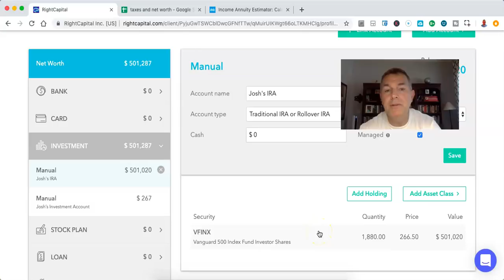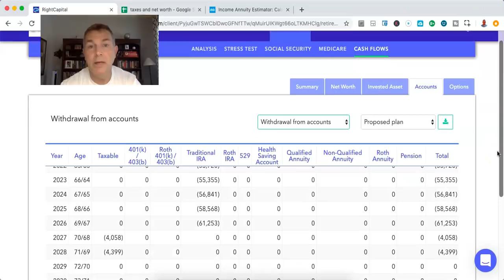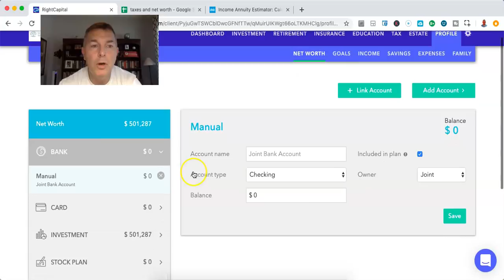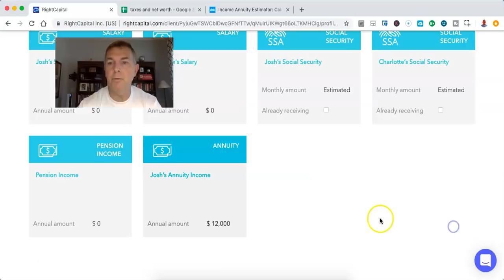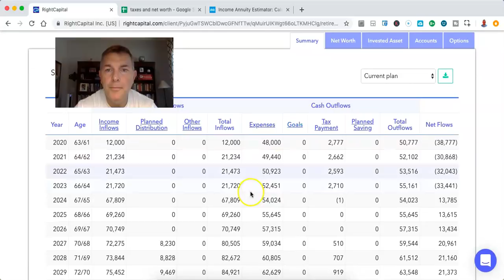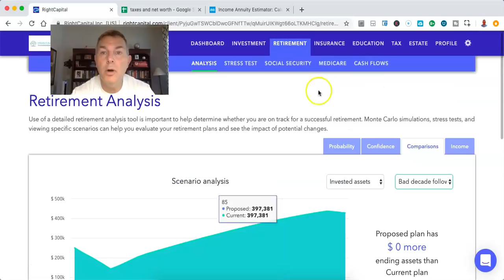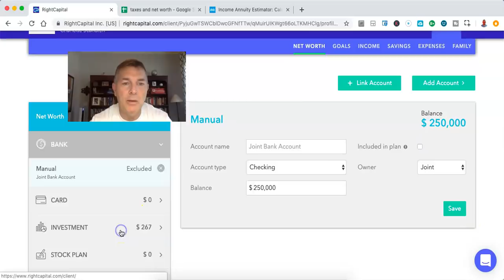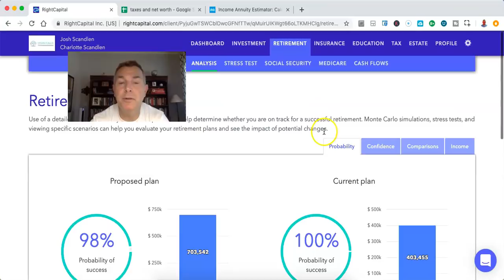Retirement Plan No One Talks About (Clean Up)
You Can RETIRE on SOCIAL SECURITY:

State by State Tax Guide For Retirees:

LET'S SOCIALIZE!